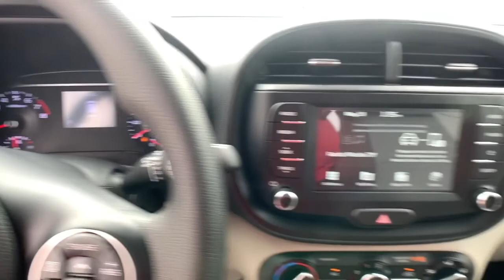2021 Kia Soul Albany, Tifton, Dothan, Columbus, Macon, GA M7781390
Cherry Black New 2021 Kia Soul available in Albany, Georgia at Hutchinson Kia of Albany. Servicing the Tifton, Dothan, Columbus, Macon, GA area.

This vehicle includes a LIFETIME WARRANTY!!! Cherry Black 2021 Kia Soul S FWD IVT 2.0L I4 MPI DOHC 16V LEV3-ULEV125 147hpbrbrThis vehicle includes the following features and options 4-Wheel Disc Brakes 6 Speakers ABS brakes Air Conditioning Alloy wheels AM/FM radio Apple CarPlay & Android Auto Brake assist Bumpers: body-color Carpeted Floor Mats Delay-off headlights Driver door bin Driver vanity mirror Dual front impact airbags Dual front side impact airbags Electronic Stability Control Exterior Parking Camera Rear Front anti-roll bar Front Bucket Seats Front Center Armrest Front reading lights Front wheel independent suspension Fully automatic headlights Low tire pressure warning Occupant sensing airbag Outside temperature display Overhead airbag Overhead console Passenger door bin Passenger vanity mirror Power door mirrors Power driver seat Power steering Power windows Premium Cloth Seat Trim Radio: AM/FM/MP3 Audio System Rear window defroster Rear window wiper Remote keyless entry Remote Start Speed control Speed-sensing steering Split folding rear seat Steering wheel mounted audio controls Tachometer Telescoping steering wheel Tilt steering wheel Traction control Trip computer Variably intermittent wipers and Wheels: 16 x 6.5 Alloy. 29/35 City/Highway MPG
Wheels: 16 x 6.5 Alloy|Premium Cloth Seat Trim|Radio: AM/FM/MP3 Audio System|Carpeted Floor Mats|Remote Start|4-Wheel Disc Brakes|6 Speakers|Air Conditioning|Electronic Stability Control|Front Bucket Seats|Front Center Armrest|Tachometer|ABS brakes|AM/FM radio|Alloy wheels|Brake assist|Bumpers: body-color|Delay-off headlights|Driver door bin|Driver vanity mirror|Dual front impact airbags|Dual front side impact airbags|Front anti-roll bar|Front reading lights|Front wheel independent suspension|Fully automatic headlights|Low tire pressure warning|Occupant sensing airbag|Outside temperature display|Overhead airbag|Overhead console|Passenger door bin|Passenger vanity mirror|Power door mirrors|Power driver seat|Power steering|Power windows|Rear window defroster|Rear window wiper|Remote keyless entry|Speed control|Speed-sensing steering|Split folding rear seat|Steering wheel mounted audio controls|Telescoping steering wheel|Tilt steering wheel|Traction control|Trip computer|Variably intermittent wipers|Mode select transmission|Exterior Parking Camera Rear|Apple CarPlay & Android Auto